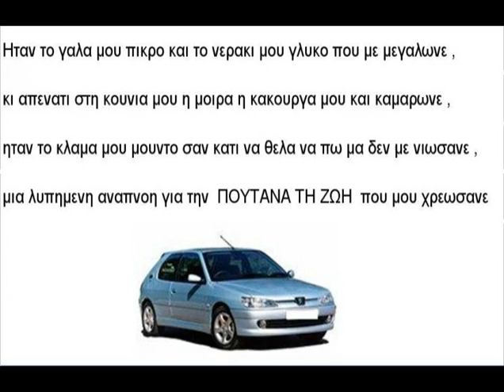efuge to kalutero pedi.......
sto kalo giorgo kai panta tha eise mesa stin kardia mas.